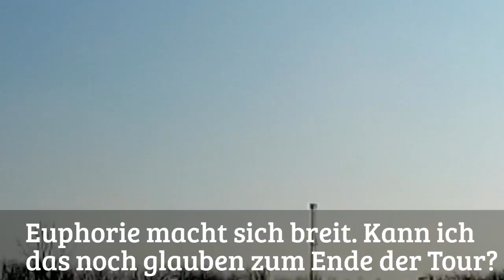OmaRadTour 13. (=letzer Tag). Debrecen bis Tiszabecs / Viloc. Vielmals "Danke" für die Hilfspakete!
Der letzte OmaRadTour Reisetag. Der 13. im Sattel. Insgesammt mit Ruhetagen gerechnet der 16. Tag seit Karlsruhe. Die Emotionen, eine Stimmung wie beim Zieleinlauf, der Heißhunger, die kalten Zehen, und dann die ungarisch-ukrainische Grenze erreicht. Gott sei Dank.
Dort wurde ich nach Grenzübertritt von meinem Schwiegervater abgeholt. Er wollte einfach nicht, dass ich mich noch auf den letzten 42,5 km bis nach Chust auf der Schlaglochpiste abquäle und erst spät in der Dunkelheit womöglich noch mit Verkehrsgefahren ankomme.

Der GPS-Track und ein paar Fotoimpressionen von diesem letzten OmaRadTour Tag findet Ihr wieder auf komoot